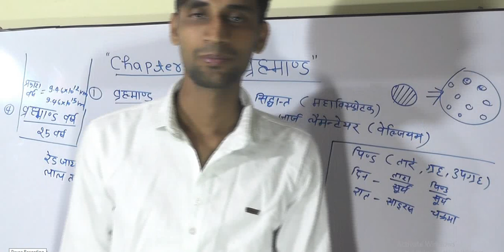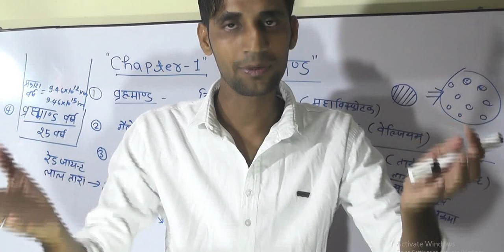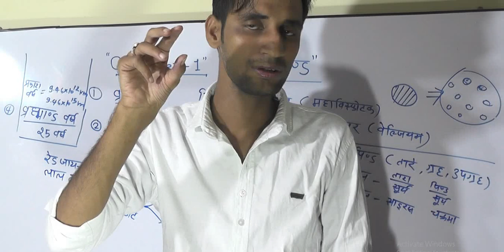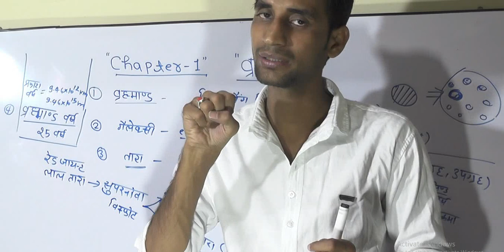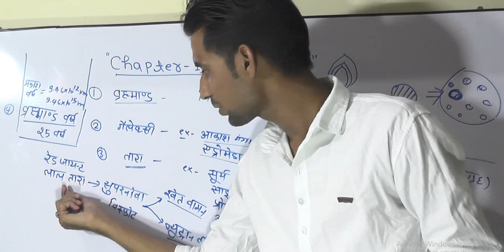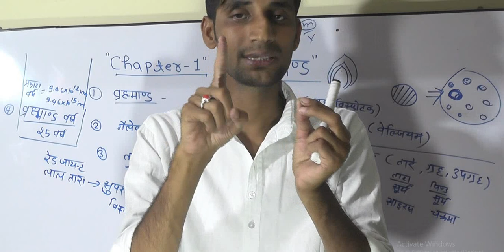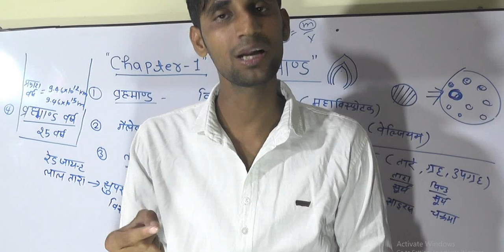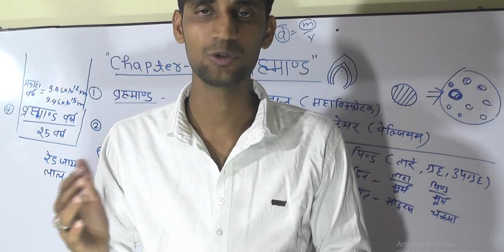ब्रह्माण्ड ,आकाशगंगा तथा तारा क्या है ? हमारा ब्रह्मांड कितना बडा है? what is universe,Galaxy ,Stars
th this video i explain about brahamand,akashganga or tara so you can see full details of universe galaxy and stars,,,,
ब्रह्माण्ड ,आकाशगंगा तथा तारा क्या है ? हमारा ब्रह्मांड कितना बडा है?